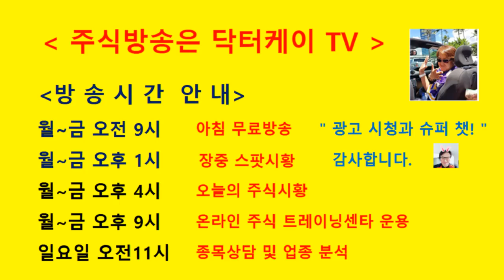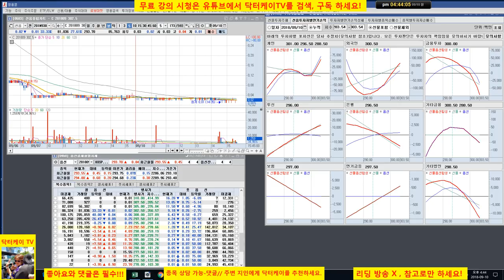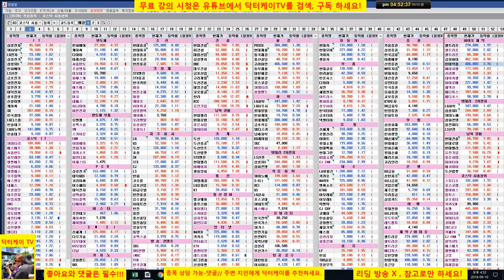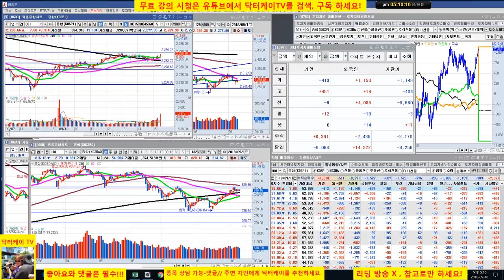= 닥터케이 TV =오늘의 주식시황/180910/중화권 낙폭 크니 긴장유지-현금 100%/주식으로 1억만들기/주식 시황 예측 및 업종분석 퍼팩트/직장인과 주식초보를 위한 주식방송